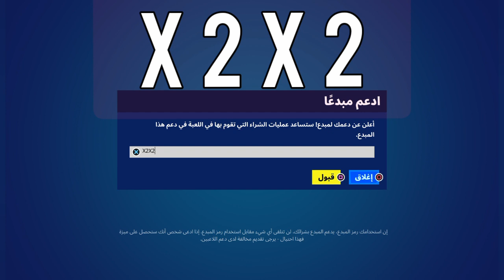خصم خاص | 1000 فيبوكس ❗😱 لايفوتكم العرض 🕒🔥 فورتنايت | Fortnite 1000 V-Bucks discount